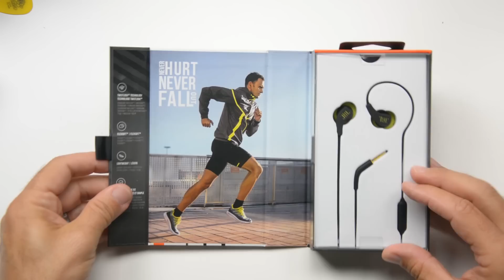Eu esperava mais deles... | JBL Endurance Dive e Endurance Run REVIEW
A nova série Endurance da JBL é bem legal, tem o tal "twist lock" que deixa o fone bem preso na orelha, tem revestimento emborrachado bem confortável, mas os graves me decepcionaram - nunca achei que falaria isso de um produto da JBL, mas é verdade - faltam graves nessa linha.